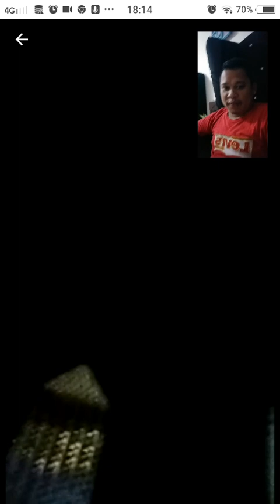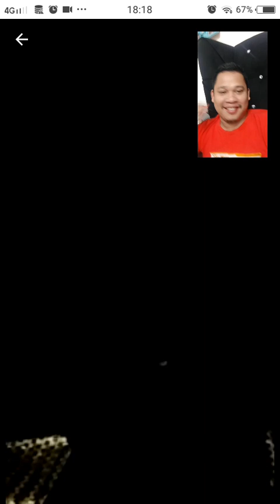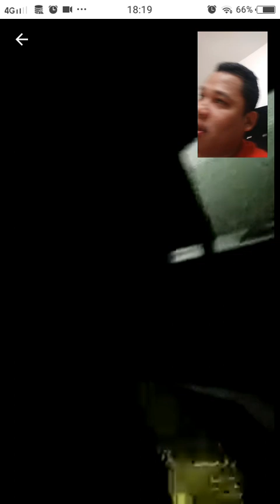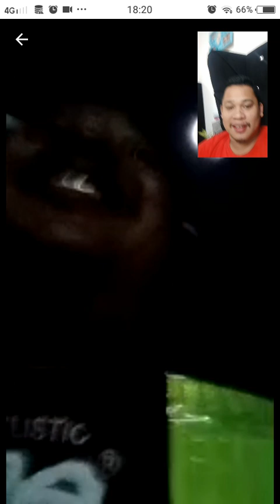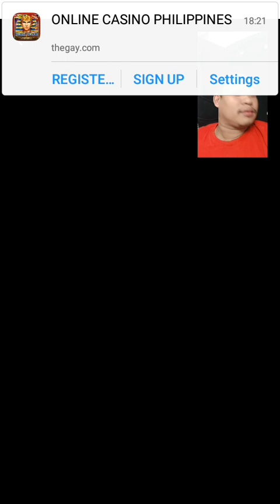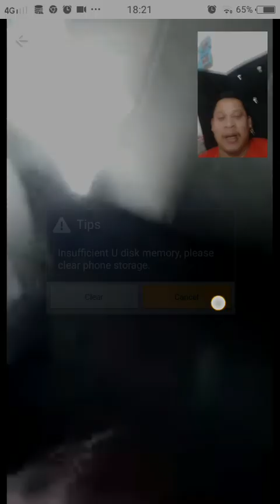February 2, 2023